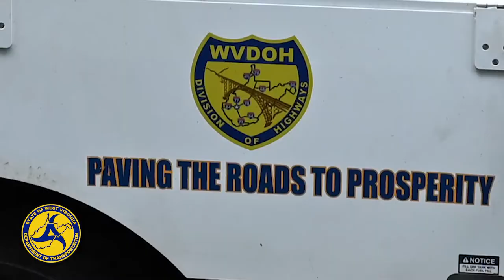Paving projects in Ritchie, Kanawha and Summers counties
In each of the 55 counties West Virginia Division of Highways crews and contracting partners are paving the way for your family to get out and enjoy the fall colors in West Virginia.  Check out these recent projects in Ritchie, Kanawha and Summers counties.